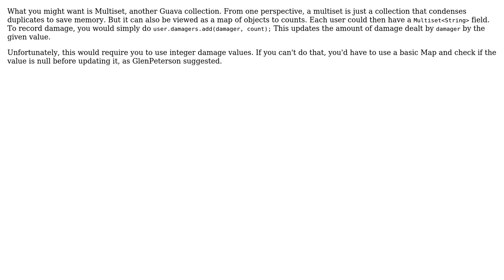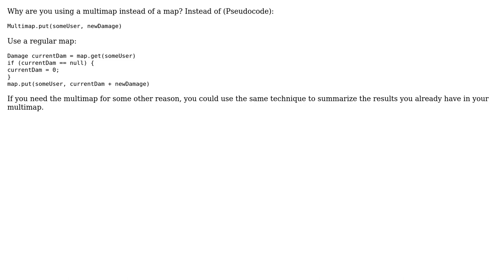Software Engineering: Guava Multimap merging consecutive items with same key (2 Solutions!!)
Software Engineering: Guava Multimap merging consecutive items with same key

With thanks & praise to God, and with thanks to the many people who have made this project possible! | Content (except music & images) licensed under CC BY-SA | Music | Images & others | With thanks to user Teti user GlenPeterson user codebreaker and the Stack Exchange Network Trademarks are property of their respective owners. You are responsible for your own actions.